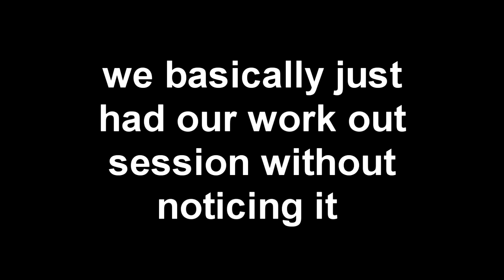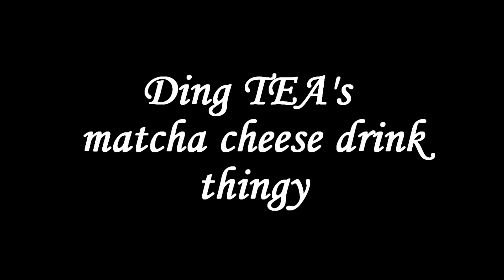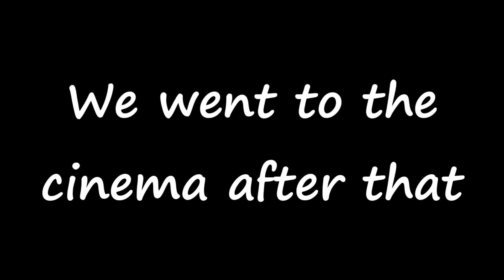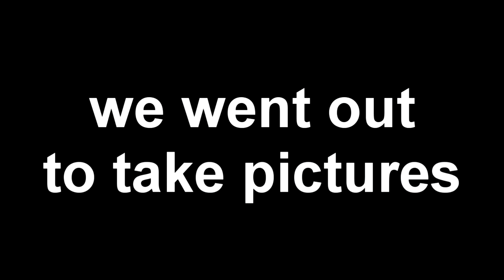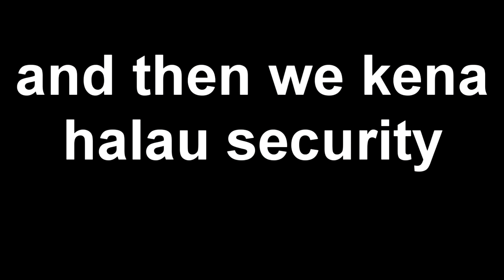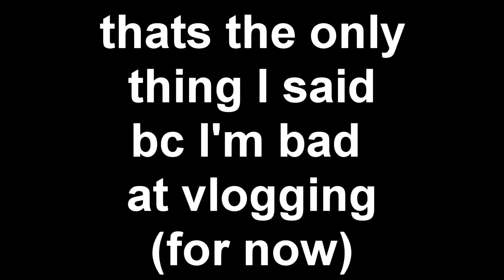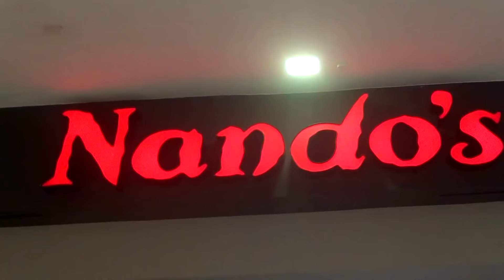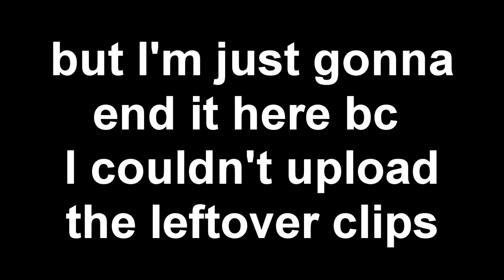WEEKEND OUT WITH FRIENDS / MY FIRST VLOG // IRDINA HANI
Hi everyone! Here's a vlog of my friends (Agnes, Darren & Lennon) and I in Vivacity Megamall, Kuching, Sarawak that I've been holding on to for a very long time and I finally decided to post it :D I hope you guys will enjoy this vlog and maybe pick up some mandarin phrases along the way.

* business ig - @planetbutton

~ FAQ ~
What did I use to film this? Sony HDR-CX130 Handycam
What did I use to edit this? Sony Vegas Pro